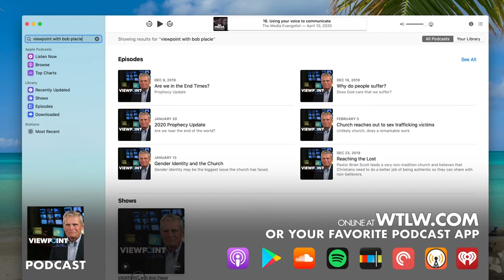ViewPoint with Bob Placie: Overturning Roe v. Wade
On today's program Dr. Alan Parker of the Freedom Foundation joins Bob to discuss the ways the Supreme Court (SCOTUS) could overturn Roe v. Wade. The Freedom Foundation also provides an opportunity for you to be part of the Amicus brief which is filed with the SCOTUS when abortion cases come before the court.